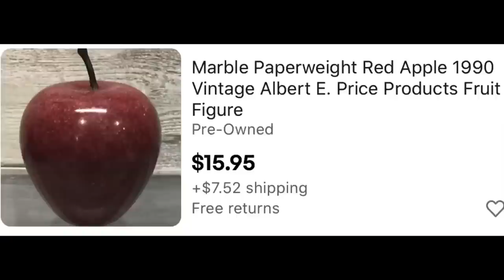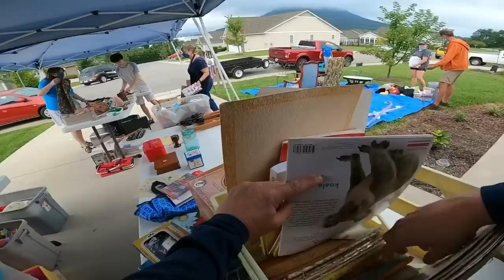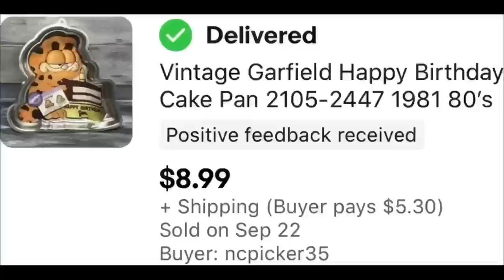No Refunds or Exchanges at This Garage Sale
36 rolls of tape
36 rolls of tape
440 lbs scale from Accuteck
500 4x7 Craft Bubble Mailers
Scotty Peeler
8x6x4 Boxes
4x4x6 Boxes
4X4X4 boxes